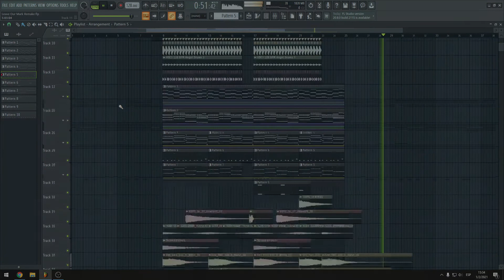9Lives & Arsen feat. Nathan Brumley - Leave Our Mark (Fl Studio Remake) + FREE FLP